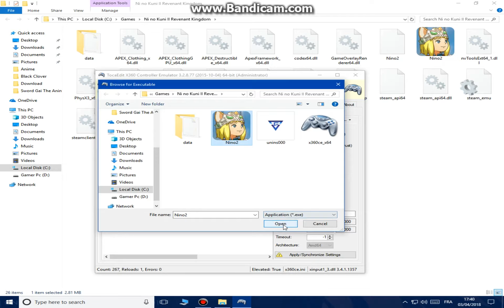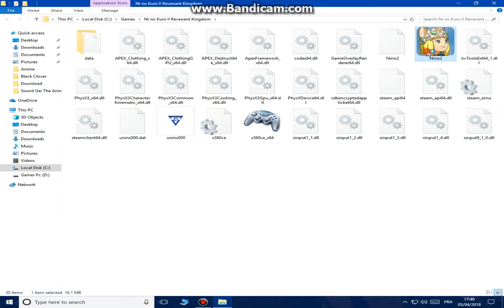Ni no kuni II Revenant Kingdom Controller Fix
How to play all games with Controller by using x360ce.